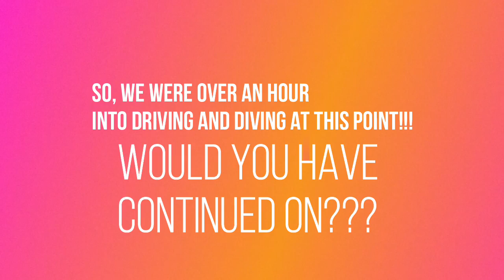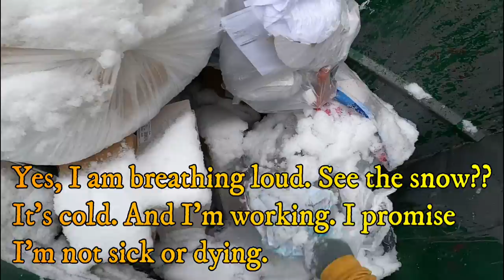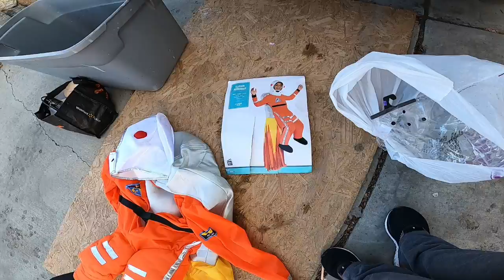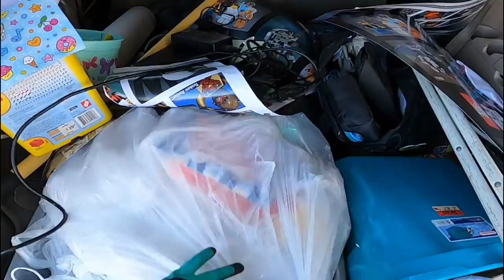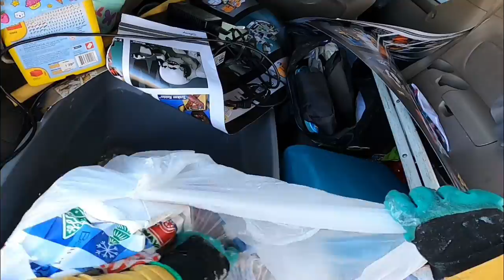DUMPSTER DIVING! WAS IT WORTH THE EFFORT//Retail Dumpster Diving Paid off...eventually! **BBW**